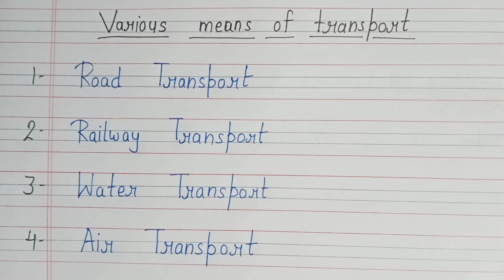Means of transport/means of transportation/land transport/What is means of transport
Smartwriter means of transport for kids means of transportation means of transport for children Means of transport modes of transport land transport What is means of transport

Hello and Welcome again

     Smart Writer is about :-

👉🏻 About all subject
👉🏻 Explaining Topics
👉🏻 All types of essay
👉🏻 All types of General knowledge
👉🏻 Providing free topic about any subjects

👉 Cello Deco Gel Pen Jar Pack of 25

👉 Classmate Notebook - Single Line, 72 Pages

👉 Cello Geo Mathematical Instrument Box

👉 DOMS Watercolour Acqua Pen 24 Plastic Pack

👉 Milton Stainless Steel Combi Lunch Box

👉 POLESTAR Space Navyorg Casual Travel bagpack/School Backpack Bag

👉 Cello Venice Plastic Bottle Set

👉 Apsara Platinum Pencils Value Pack - Pack of 20